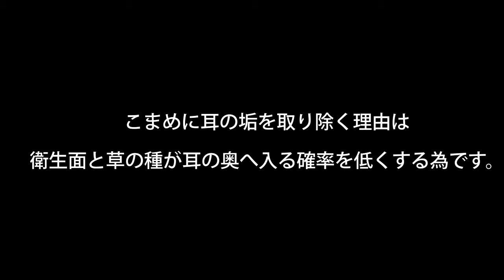耳垢の掃除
こまめに耳の垢を取り除く理由は衛生面と草の種が耳の奥へ入る確率を低くする為です。
JAPAN  ELHEW ELZA(FDSB:1686320) ・ JAPAN  ELHEW LUCKY TRIGER(FDSB:1686297)